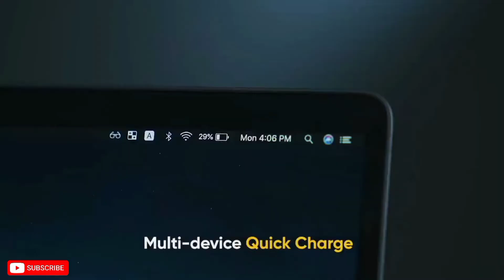Top 5 best 20000Mah Power Bank in india 2021⚡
**Buying Links**

1. Ambrane

2. OnePlus

3. Realme

4. Mi Powerbank

Hey Guys today in this video I'm gonna show you Top 4 best powerbanks under 2000rs.

Guys if you want a powerbank that provides you efficient charging, safety and as well as strong built quality then this video is for you.

In This video I've listed top 4 best powerbanks which fulfills all these needs.

So guys to buy a best powerbank keep watching this video till the end.

1.best power bank 2021? 2.BEST POWER BANK UNDER 1500 RS ? 3.Best 20000 mah power bank? 4. best power bank under 1500 in 2021? 5.best power bank under 1500 in india 2021?
best power bank under 1500 rs in 2021? best power bank under 1500 rs? best power bank under 1500 rs in india 2021? power bank under 1500 in india 2021? best 20000mah power bank in 2021? best 20000mah power bank